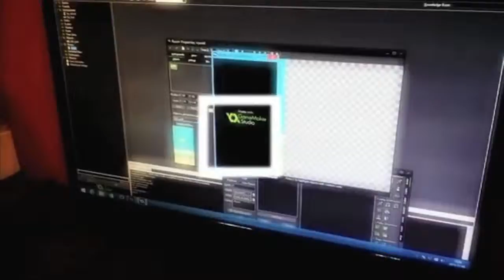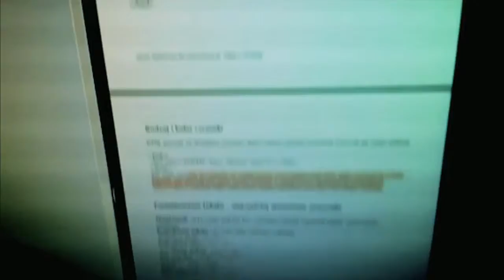Magia w Procesie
Magia w Procesie to  warsztaty multimedialne dla młodzieży gimnazjalnej i licealnej, w trakcie których uczestnicy pracowali nad stworzeniem aplikacji mobilnej polecającej najciekawsze miejsca w Warszawie. Projekt aplikacji został wspólnie ustalony na podstawie zainteresowań i tematów ważnych dla naszych uczestników, a poziom trudności był dopasowany do możliwości młodzieży.

Prowadzenie: Sylwia Żółkiewska i Paulina Jędrzejewska
oraz Kamil Wdowczyk (Game Maker) i Mateusz Telega (Reaper)

Partnerami w projekcie są Biblioteka Publiczna im. Zygmunta Jana Rumla w Dzielnicy Praga Południe m.st. Warszawy i Młodzieżowy Ośrodek Socjoterapii nr 7 w Warszawie.